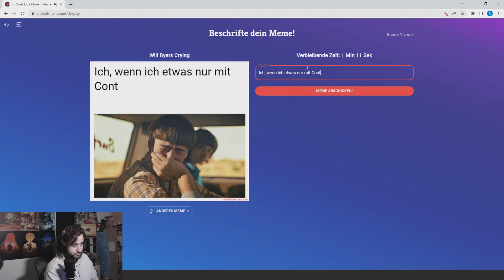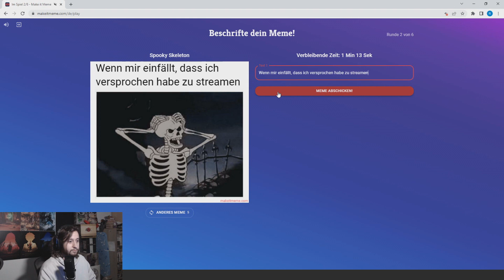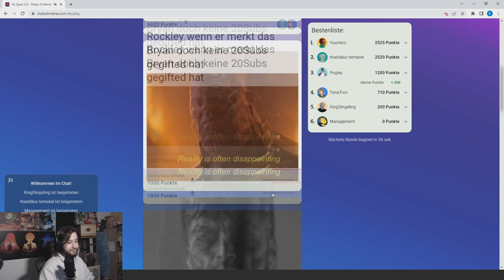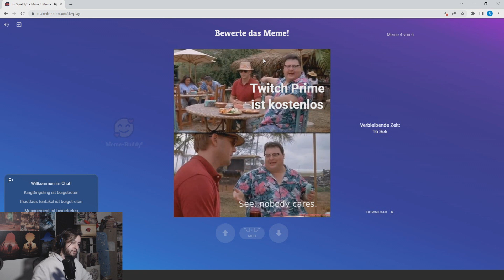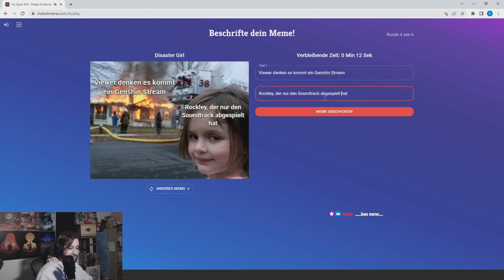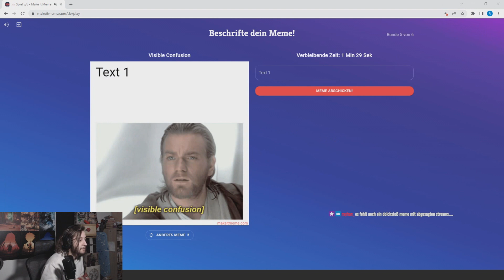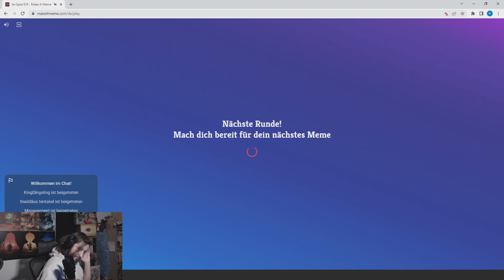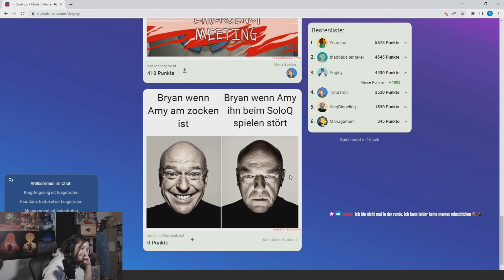Make it Meme | GameDay | Ich werde zum Meme!